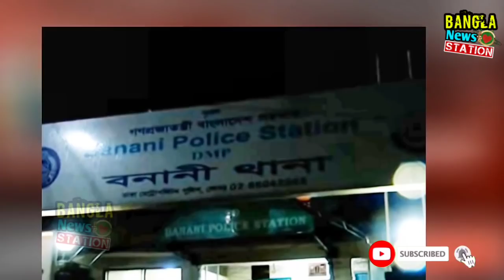পরীমনির সাথে ডিবি পুলিশ সাকলায়েনের প্রেম | পরীমণি সাকলায়েন ভিডিও ফাঁস | Porimoni DB saklayen video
পরীমনির সাথে ডিবি পুলিশ সাকলায়েনের প্রেম | পরীমণি সাকলায়েন ভিডিও ফাঁস
golam_saklayen video